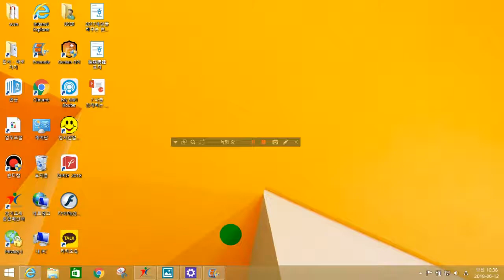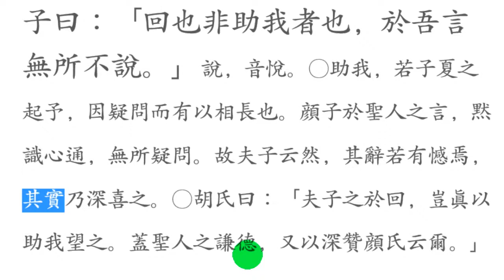논어_선진 11_3 子曰：回也非助我者也 공자의 수제자 칭찬 법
先進-3 子曰：回也非助我者也